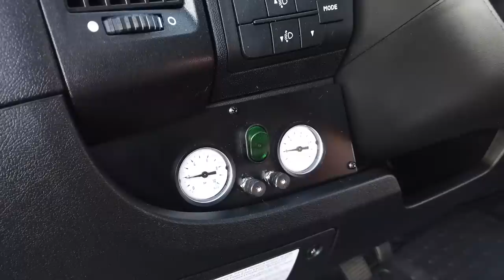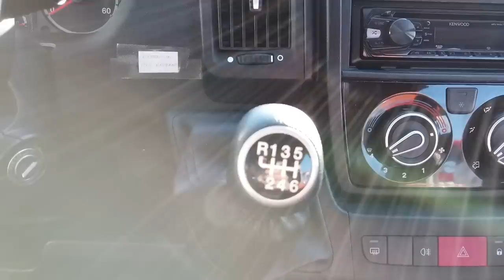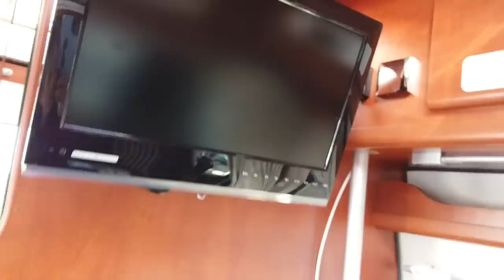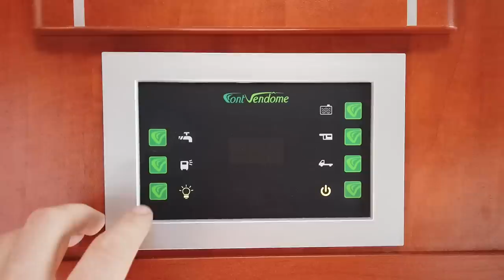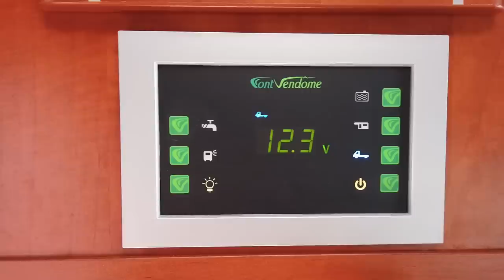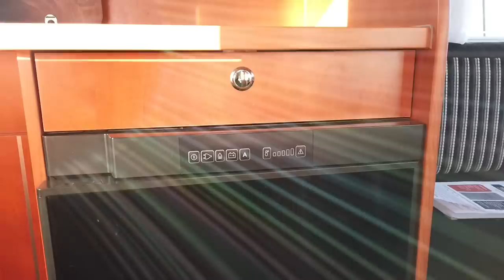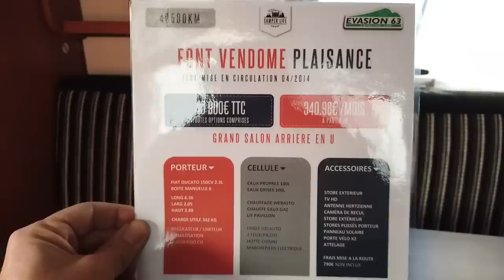VISITE DU FOURGON FONT VENDOME PLAISANCE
VEHICULE QUI SORT DE L'ORDINAIRE !!!
FOURGON AVEC MAXI SALON ET GRAND LIT

MARQUE : FONT VENDOME
MODELE : PLAISANCE
1ERE MISE EN CIRCULATION : 01/04/2014
TYPE : PROFILÉ
PORTEUR : FIAT DUCATO
MOTORISATION : 2.3L 150CV
BOITE DE VITESSE : MANUELLE 6 RAPPORTS
KILOMETRAGE : 47398 KMS
TARIF : 40900€

LONGUEUR : 6.36 M
LARGEUR : 2.05M
HAUTEUR : 2.88 M
PTAC : 3500 KG
CU : 342 KG
PLACES CARTE GRISE : 4
PLACES COUCHAGE : 4
PLACES REPAS : 4

OPTIONS SUR CE VEHICULE

ATTELAGE
ANTENNE
TV
CAMERA DE RECUL
STORE EXTERIEUR
STORE PLISSÉ
PANNEAU SOLAIRE
PORTE VÉLOS

LIT PAVILLON ELECTRIQUE
1 LIT DINETTE 2 PLACES
FRIGO 100L AUTO
2 FEUX/PIEZZO
HOTTE CUISINE
CHAUFFAGE WEBASTO
CHAUFFE EAUX GAZ
CLIMATISATION
COMMANDES AU VOLANT
AUTORADIO BLUETOOTH
LIMITEUR / REGULATEUR DE VITESSE
BOITE 6 MANUELLE
MOUSTIQUAIRE DE PORTE CELLULE
SALLE D’EAU
GRAND SALON EN U